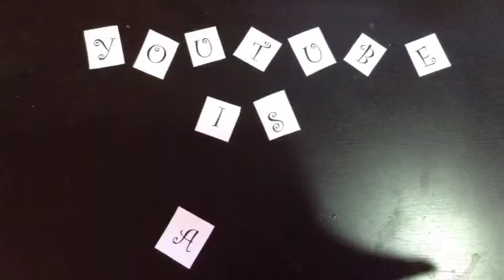A YouTube stop motion animation